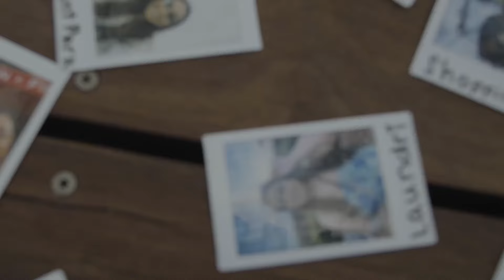NLB Duke - Hold On Me [Official Music Video]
directed | filmed | edited by @toan.win
ʟɪᴋᴇ, ꜱʜᴀʀᴇ ᴀɴᴅ ꜱᴜʙꜱᴄʀɪʙᴇ